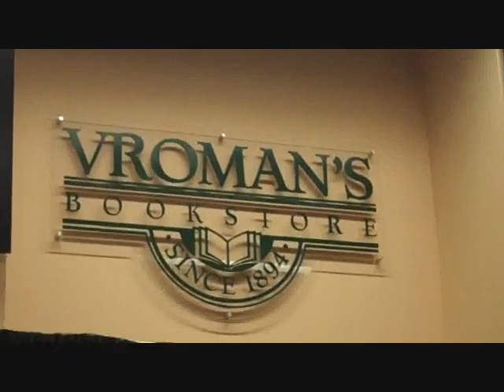The Red Umbrella by Christina Diaz Gonzalez - Part 1 of 2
We enjoyed a most delightful evening at Vromans Bookstore in Pasadena,California  at the reading and book signing event with Cristina Diaz Gonzalez the author of The Red Umbrella by Christina Diaz Gonzalez a historical fiction novel that follows 14 year-old Lucia from her carefree life in a small town in Cuba to an unknown future, without her parents, in the heart of Nebraska.

Cristina kept the overflow audience mesmerized as she detailed the path between the idea for the book and the culmination of her labor. The highlight of the evening was Cristina reading the passage of the book where the main characters, Lucia and Frankie, are on the plane arriving in Miami fraught with the uncertainty of their new lives -- an experience common to us Pedro Pan.

This was followed by a question and answer period where Cristina responded the many inquiries regarding the basis of the characters in the book, which were inspired by her Pedro Pan parents and mother in law.
Much too quickly the evening came to an end but not before Cristina and her husband Peter were made honorary Pedro Pan and presented with Cuban Kids from the 60s Exodus pins and three to bestow to their Pedro Pan parents.